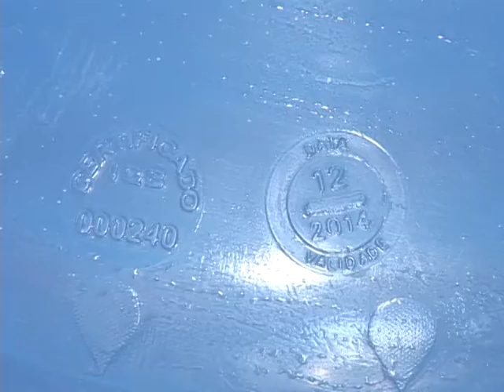Bombona D'água | Atenção na Validade | Tubarão - SC | 2012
Os consumidores brasileiros devem ficar atentos com as datas de validade dos garrafões de água mineral, empresas que desrespeitarem as regras determinadas pelo departamento nacional de produção de água mineral estarão sujeitas a multa.